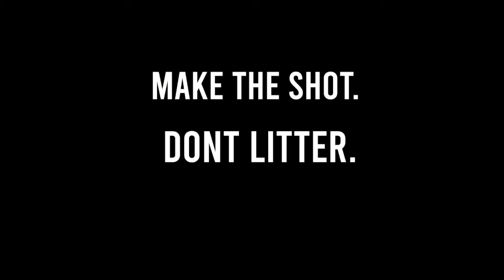PSA Make the Shot